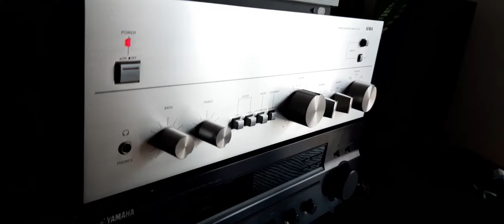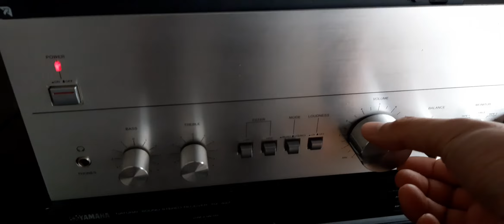Aiwa 8100 & Bose interaudio 3000